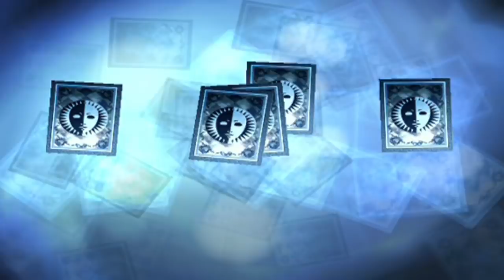Persona 3 Fes The Answer: Part 5 - The Girl in Cocytus Goes By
A new area, and Junpei's back!